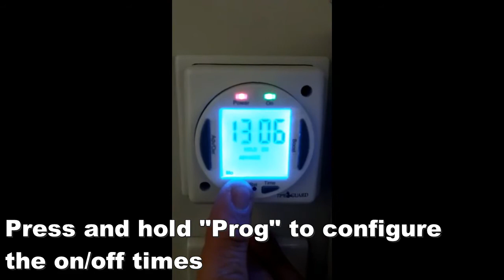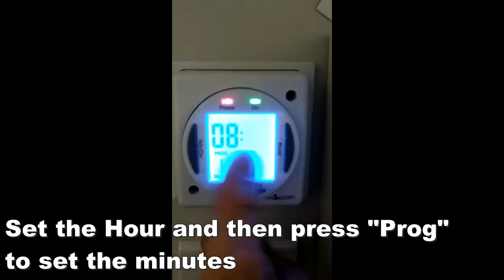Bow Square Help Videos - Boiler Timer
Brief video on how to set the boiler timer.
Please skip to 0:35 if you don't need to set the timer.